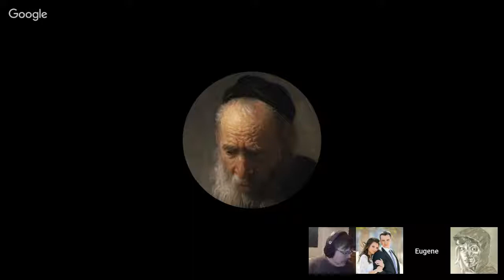TGIT Gauntlet: Retrocember Rolemaster (1 of 3)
*SLUMBERING URSINE CHARTS*
Welcome to Retrocember! This is for the first of three sessions of Slumbering Ursine Dunes with Rolemaster. The Dunes offers a point-crawl fantasy exploration game set in a Slavic-tinged world. We may even stop off in Fever-Dreaming Marlinko. We will play from pre-gens on Roll20, rules will be taught, sessions run a little about two and a half hours.